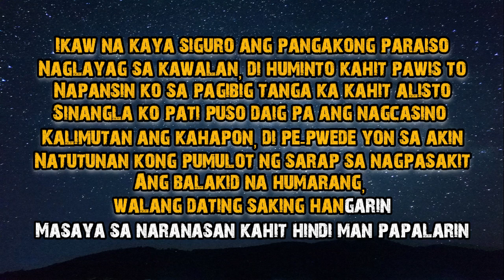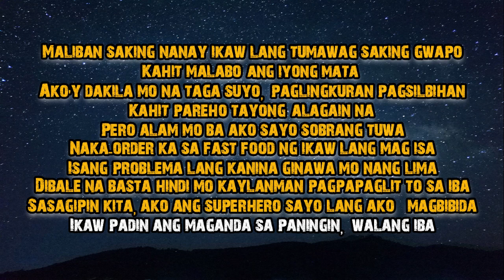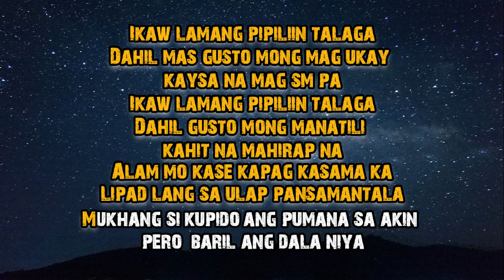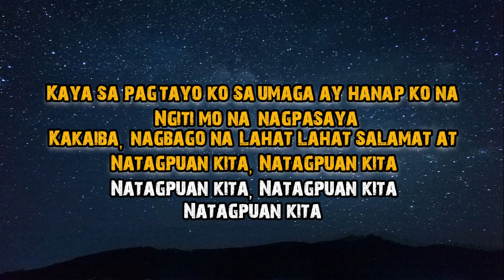Ikaw Lang - Kiyo | Karaoke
Hope you like my karaoke version of this song. :)

If you want to use this song in your channel make sure you put this in your description:

Note: Don't Use it in a lyric or karaoke video or else you will be reported! Thanks!